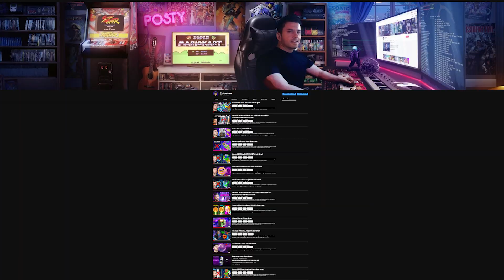I HACKED TIME in the new Solar Smash Update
The new Solar Smash update has some strange time mechanics behind the scenes. I made a hack to totally control time and even take it BACKWARDS. The results are...strange...

🕹️You're a gamer🎮
🎮I'm a gamer🕹️

𝙋𝙊𝙎𝙏𝙔 💜 𝙔𝙊𝙐